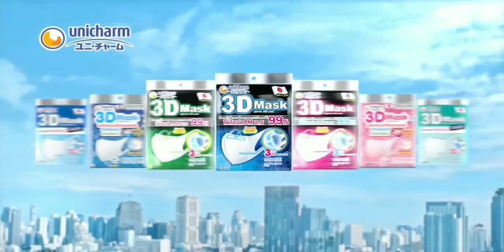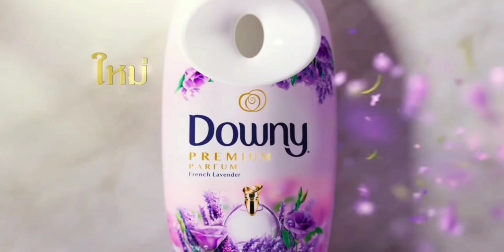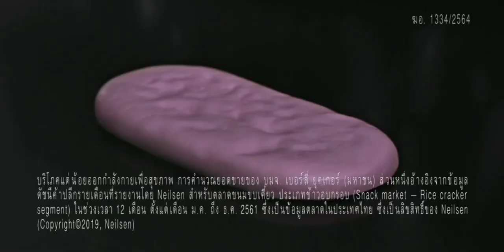โฆษณาไทย 2564 - 72 HD | คั่นรายการ ข่าวนอกลู่ เสาร์ - อาทิตย์ | ช่อง 3 HD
โฆษณาคั่นรายการ ข่าวนอกลู่ เสาร์ - อาทิตย์
31 ตุลาคม พ.ศ.2564